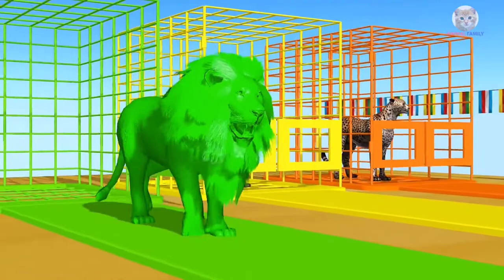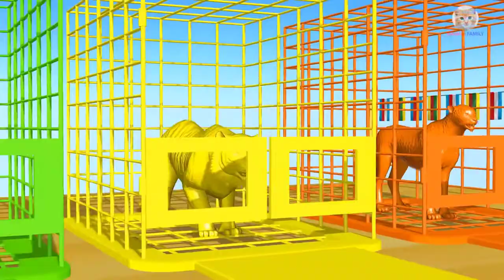Animal Story, Cold Ice Cream Contest Transform the Season of the Bear, Gorilla, Suicide, Tiger